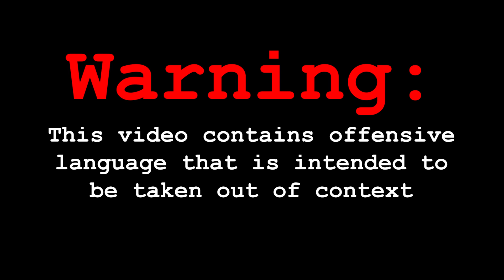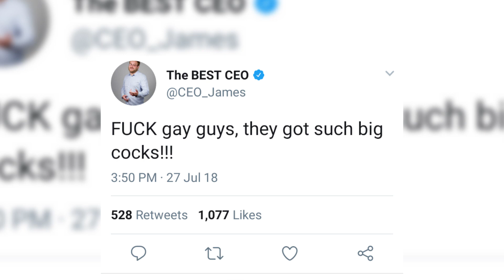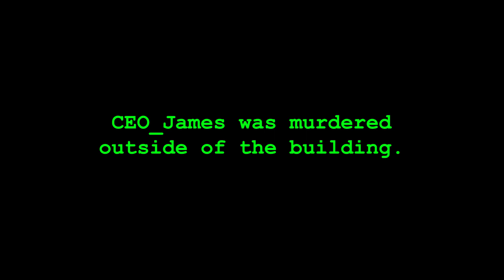So You Can't Be CEO Anymore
Finally! So You Can't Be CEO Anymore!